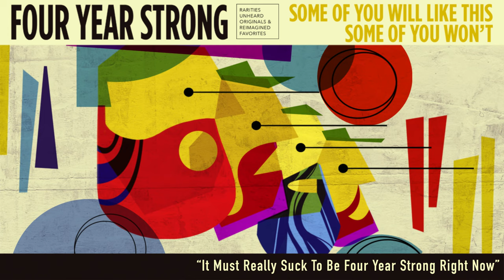Four Year Strong "It Must Really Suck To Be Four Year Strong Right Now" (Acoustic)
NEW MUSIC FROM FOUR YEAR STRONG - WATCH THE "TALKING MYSELF IN CIRCLES" VIDEO

"It Must Really Suck To Be Four Year Strong Right Now" Lyrics

I’m a mess, such a wreck / Don’t forget about it / I’d drag myself through the dirt / Just to feel a little closer to the ground / Because I’ve always had my head up in the clouds / Take a second and look down / I’ve got my name on a string / Tangled up in lights despite the fact that they aren’t working / I lay my life on the line / To find a way to be unforgettable /// Don’t fix it if it hasn’t broken yet / Don’t regret it if it hasn’t happened yet / So let’s go a tiny spark to set it off / I’ll explode / Ignite the dark / Illuminate the unknown / But since your heads in the clouds / The best advice I’ve found / Is don’t look down /// Face the facts / You’re a betting man / And the deck is stacked against you all the time / It seems your life is just a failure by design /// Do you feel like / You’re better without it / Cause it looks like / You’re nothing without it /// A tiny spark to set it off / Ignite the dark and live it up